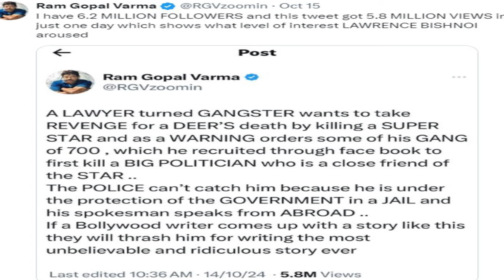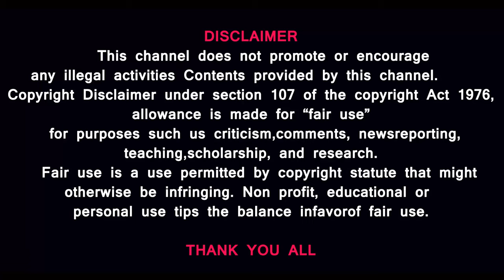Canada நாடு கேட்பது பஞ்சாபி Lawrence Bishnoi -A Govt ‘Agent’!?இந்தியா ஓப்படைக்குமா?Prasath Signature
Will Punjabi Lawrence Bishnoi be handed over to Canadian police? Salman Khan silent - Baba Siddiqui Bye
Who Destroyed India-Canada Relations? | Lawrence Bishnoi A Govt ‘Agent’!? Baba Siddique 15K crore -Who get money from him ?

Canada போலீசாரிடம்  ஒப்படைக்கபடுவாரா பஞ்சாபி Lawrence Bishnoi? Salman khan silent -Baba Siddique Bye

Could it be true that Lawrence Bishnoi targeted Baba Siddique - JUST because he was close to Salman Khan??? Could it be true that Gangster Bishnoi's only aim in life is to punish Salman Khan or that is just a story to expand his empire in Mumbai???
Siddique's brutal end - tells a story of greed and ambition - of a gangster who's just grown in statue - WHILE IN PRISON FOR A DECADE!

66-year-old NCP leader Baba Siddique was shot dead in Bandra, Mumbai on the night of October 12th. Police have arrested two suspects while a third remains at large. Here are the details of how the assailants ambushed Baba Siddique.

"Anyone who helps Salman, be prepared.” Lawrence Bishnoi's gang once again warned the actor following the murder of Baba Siddiqui. Here’s a look at the history behind his rivalry with Khan...

Despite Punjab based gangster Lawrence Bishnoi’s imprisonment, threats against Salman Khan have intensified but the rivalry between actor Salman Khan and the Lawrence Bishnoi gang is not new. It's rooted in a 1998 incident. Here's our report.

India and Canada have expelled their top envoys along with other diplomats as the row intensifies over last year's assassination of a Sikh separatist on Canadian soil.
Canadian Prime Minister Justin Trudeau said his government responded after police began pursuing credible allegations that Indian agents were directly involved in the killing of Hardeep Singh Nijjar.
Canadian police accused Indian agents of involvement in "homicides, extortion and violent acts" and targeting supporters of the pro-Khalistan movement, which seeks a separate homeland for Sikhs in India.
India has rejected the allegations as "preposterous", accusing Trudeau of pandering to Canada’s large Sikh community for political gain.

Amid escalating tensions between India and Canada, diplomatic relations have reached a critical breaking point. India's recall of six senior diplomats, including High Commissioner Sanjay Kumar Verma, marks a significant move, triggered by growing threats from pro-Khalistani elements allegedly supported by Prime Minister Justin Trudeau's political allies. With Canada accusing India of involvement in the assassination of Khalistani terrorist Hardeep Singh Nijjar, Trudeau now appears to be eyeing political survival by aligning with Jagmeet Singh’s radical Sikh base

Prasath signature